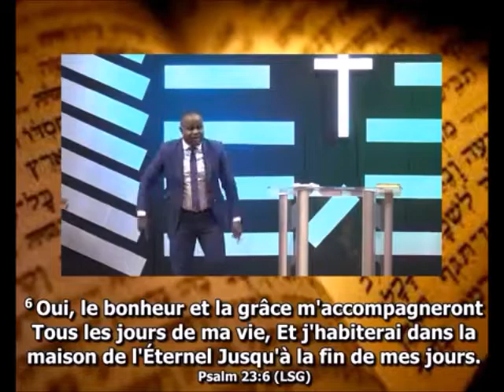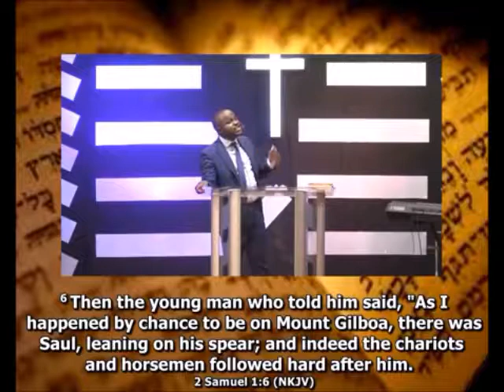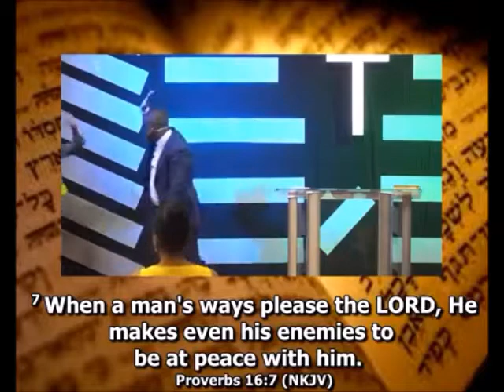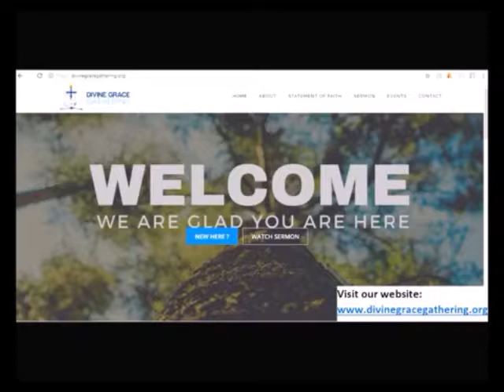The King's ring (Prophet Rhema Ngoy)